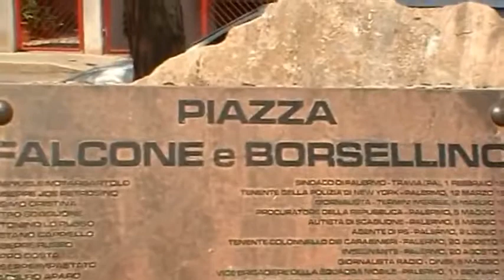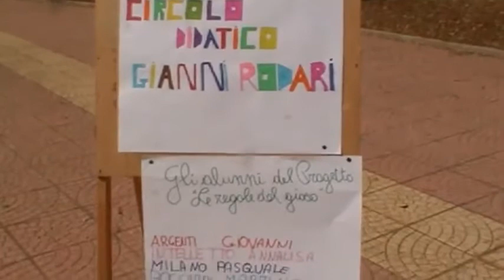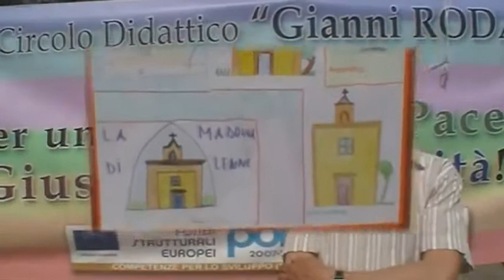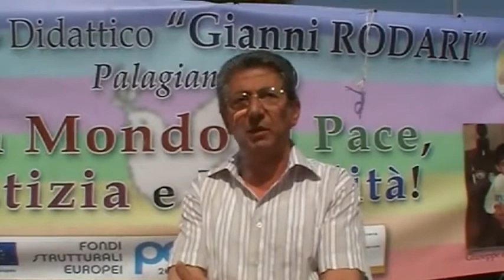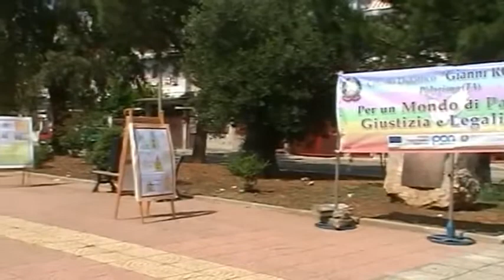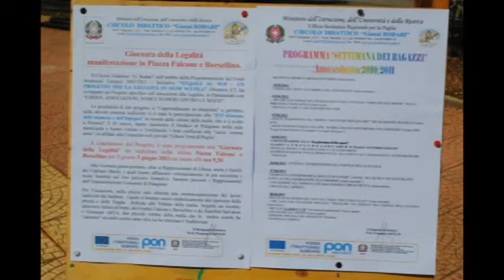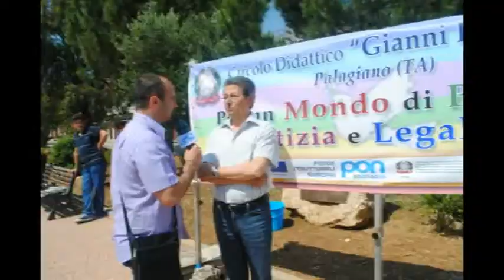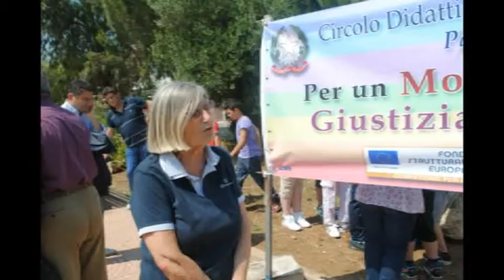C.D. Rodari Le(g)ali al Sud